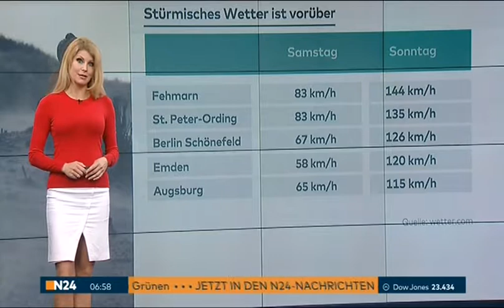Maira Rothe 30 10 2017